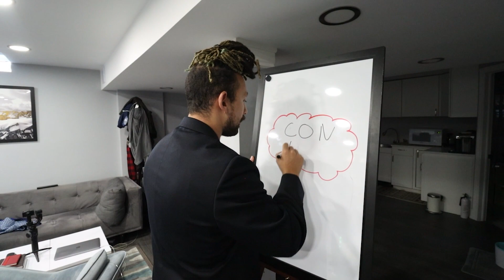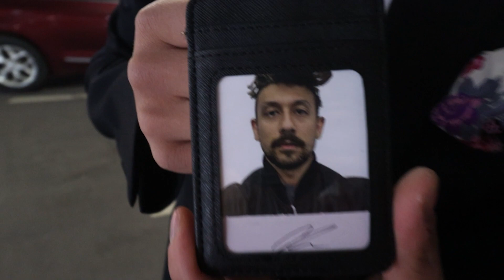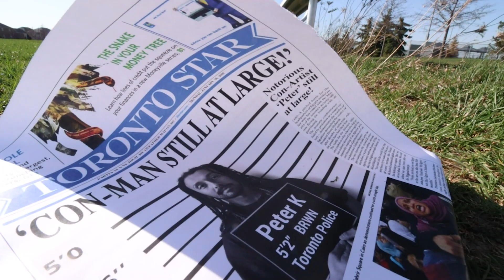I Became a CON-MAN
This is a story on how I became a CON MAN, ever wonder what its like to become one? Becoming a confidence man wasn't easy, I had to practice for days before I got up the nerve to even talk to someone, but I guess you're just gonna have to see what happens.

     🔥ALL my links here below🔥